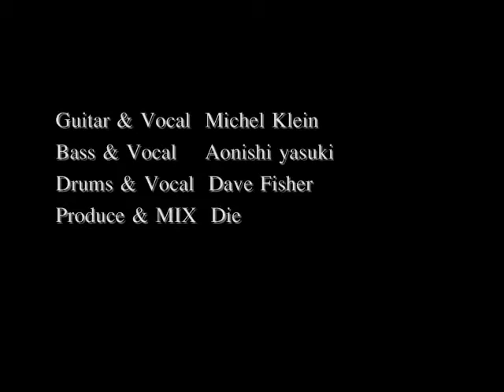Original song[Inornate ]Shadows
Band of members constant in the motif led by Aonishi Yasuki the "shadow".
The gathered members from all over the world, this time, it became one of his "Inornate".
Literally, I have shown the attitude of "austere".
Message
"Inornate"
The big show yourself so much, what will you do?
Well as it is, one day, you, 's collapsing.
Naturally, to the dictates of mind, please live.
That way, your five minutes away is, I laughing.

Aonishi Yasuki率いる「影」をモチーフにしたメンバー不変のバンド。
世界中からメンバーを集め、今回、1作目となった「Inornate」。
文字通り、「飾らない」という姿勢を示している。
メッセージ
「Inornate」
そんなに自分を大きく見せて、どうするの？
あなたは、そのままじゃ、いつか、潰れてしまうわよ。
自然に、心の赴くままに、生きなさい。
そうすれば、5分先の自分が、笑っているわ。